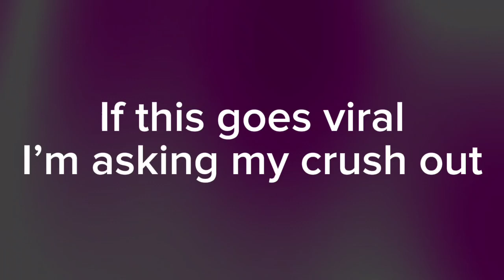Don't do it. please I beg